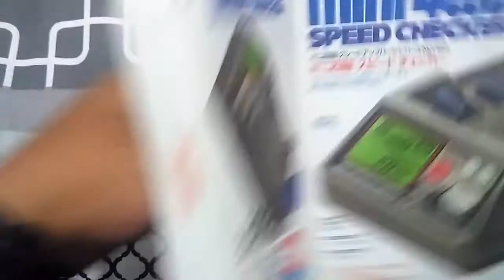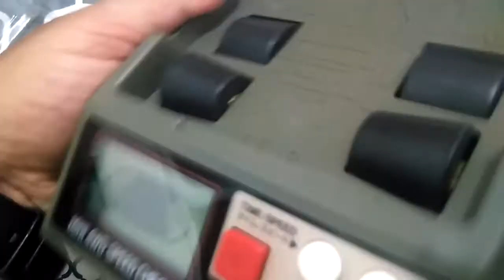UNBOXING SPEED CHECKER TAMIYA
to check your speed, require two AA bateries, max speed 100kmh